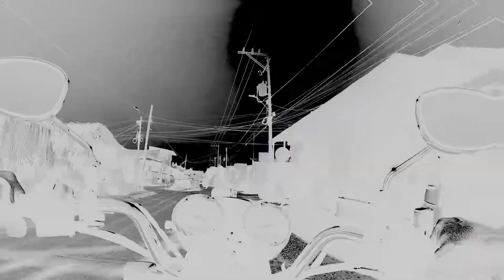Mi vídeo GoPro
Creado con la aplicación GoPro en mi iPad.un recorrido por el Anillo vial de Sahagún